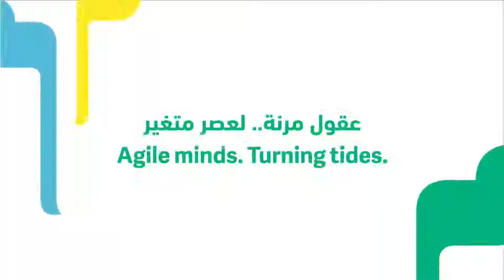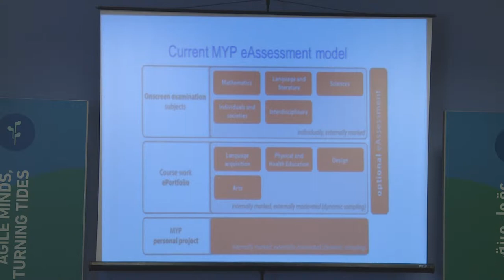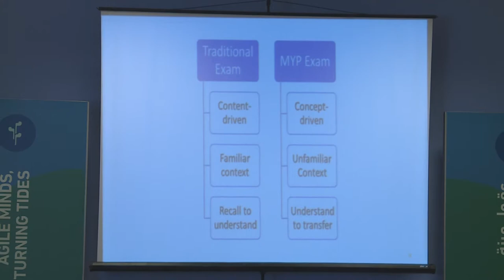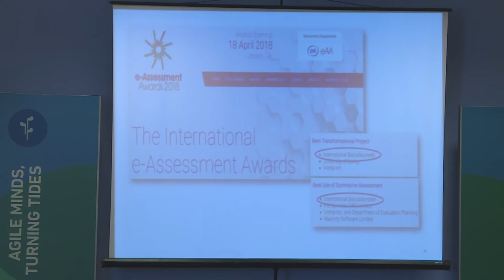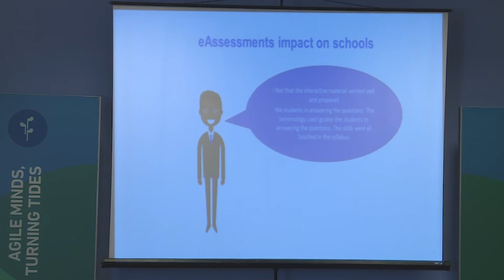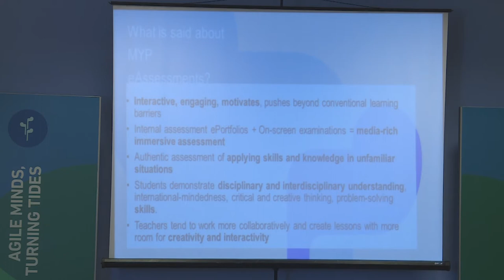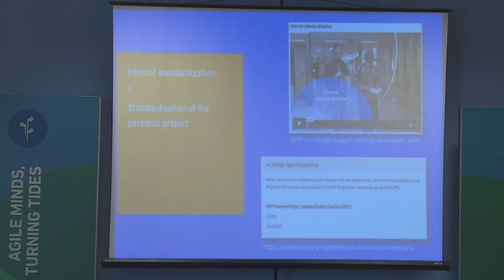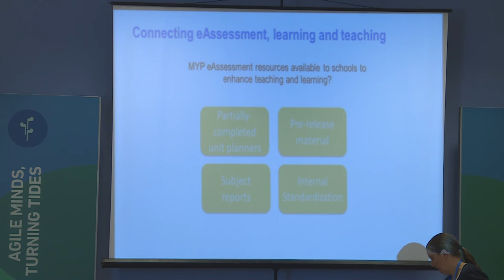Sarah Philips Making the most of MYP eAssessment - TSF 2019